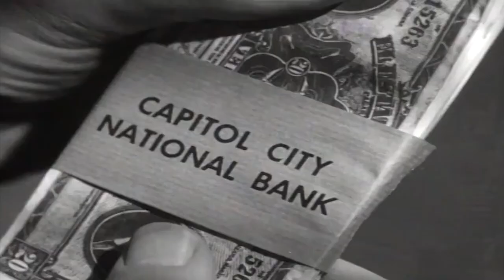Lassie | Rockhound | Full Episodes 🐕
Timmy and Boomer are convinced that their new neighbor is a bank robber.